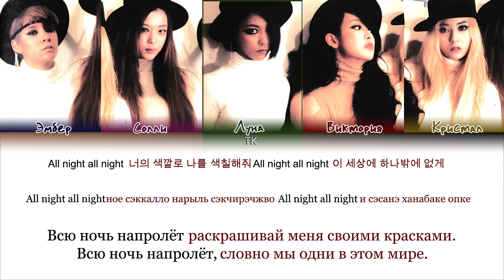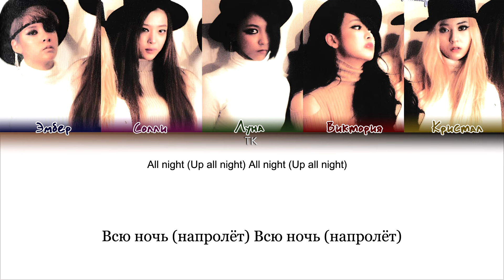f(x) – All Night [ПЕРЕВОД НА РУССКИЙ/КИРИЛЛИЗАЦИЯ Color Coded Lyrics]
• Артист: f(x)
• Песня: All Night
• Альбом: Red Light
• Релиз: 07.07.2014